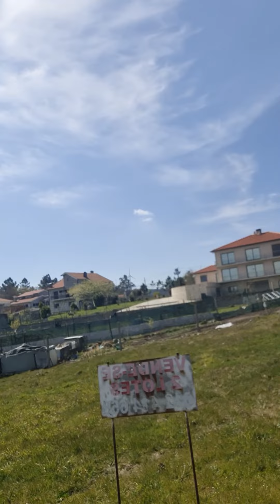Em Retiro Espiritual, na Natureza 🙏🙏🙏 25 de Março de 2021 Irene Guimarães 🙌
Em Retiro Espiritual, na Natureza 🙏🙏🙏
25 de Março de 2021
Irene Guimarães 🙌